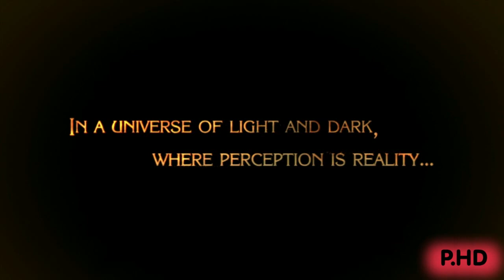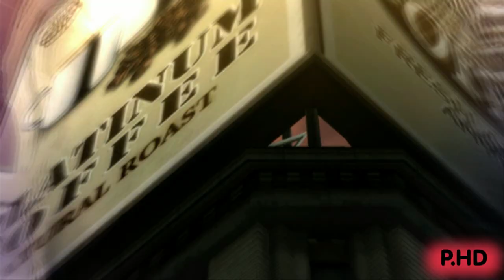(HD) Bayonetta - Playthrough - Prologue: Witch Hunts and The Vestibule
Bayonetta (Playstation 3 and Xbox 360) - Playthrough

Memory of Time: The Witch Hunts
Prologue: The Vestibule

Thx for Watching o/